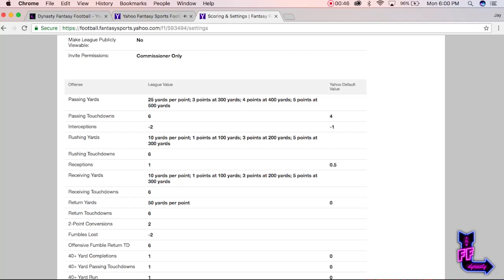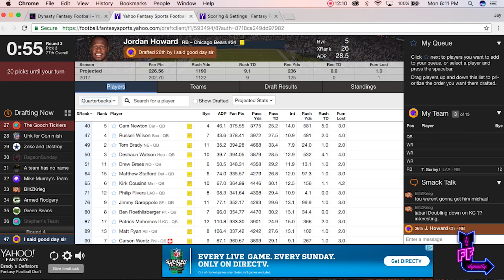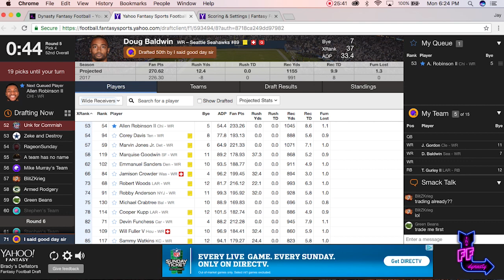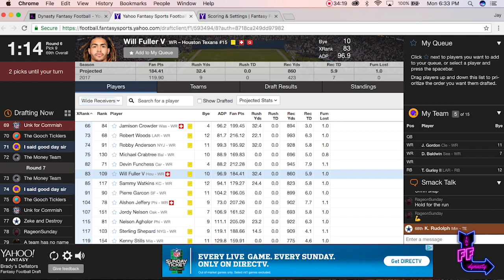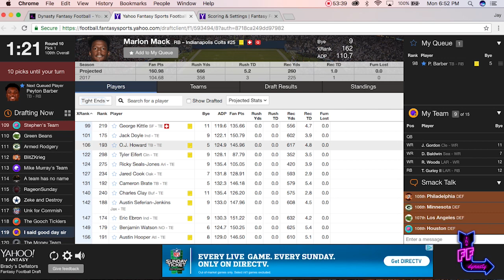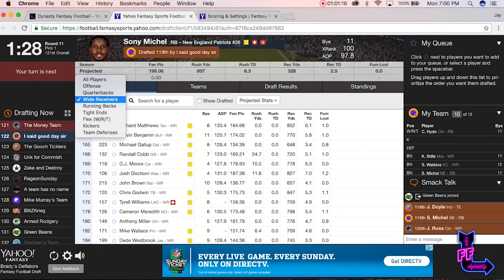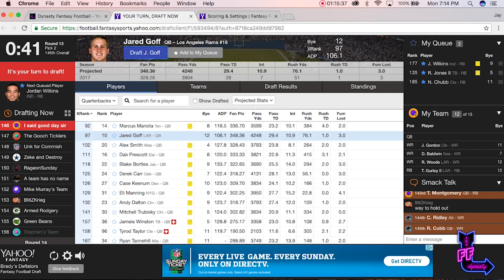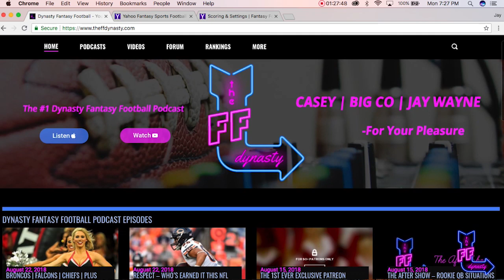Live Redraft Snake from the 2 Spot (150 buy-in) Yahoo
@TheFFDynasty records a Draft (redraft) Snake style from the 2 spot, for your pleasure